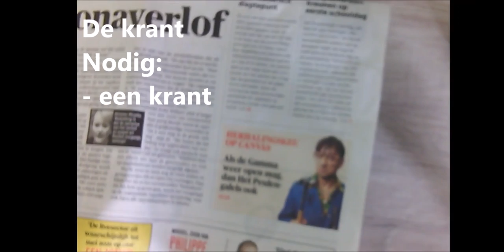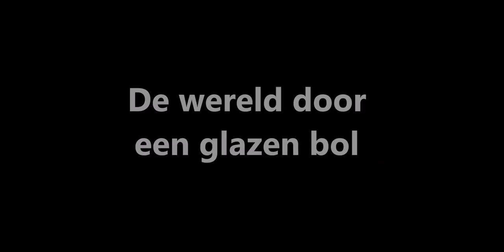TNWE - 3ST - Breking van het licht: experimenten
Hier vind je de experimenten over "Breking van het licht" p.132-134. Vul de pagina's aan en vergeet niet deze in de uploadzone te plaatsen.